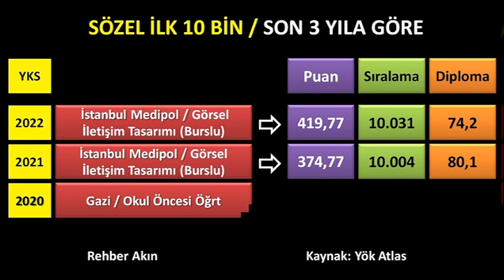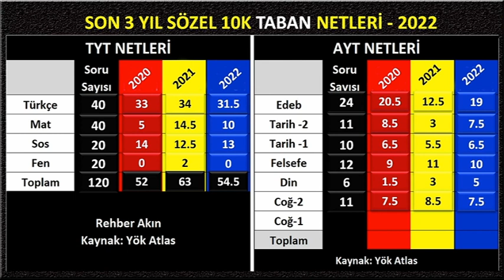son 3 yıla göre sözel 10 bin için kaç net gerekir I sözel 10 bin netleri I yks I yks2022 I